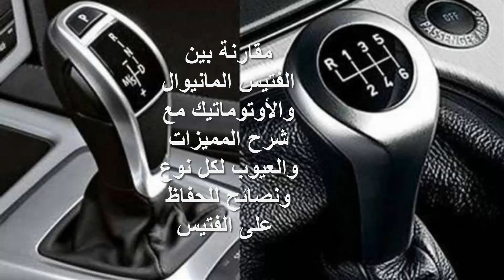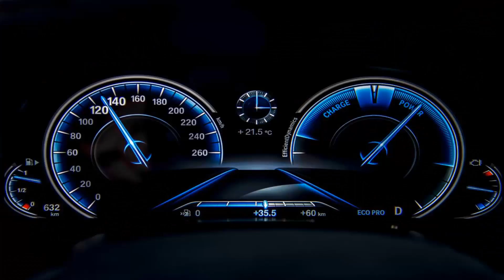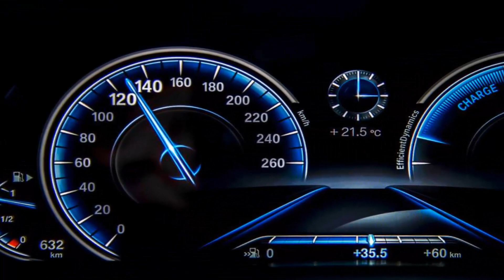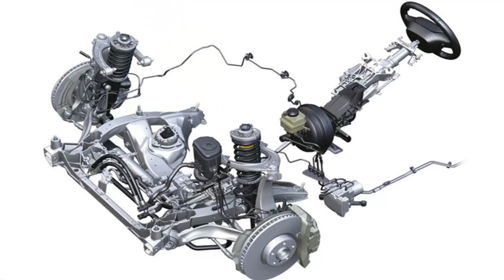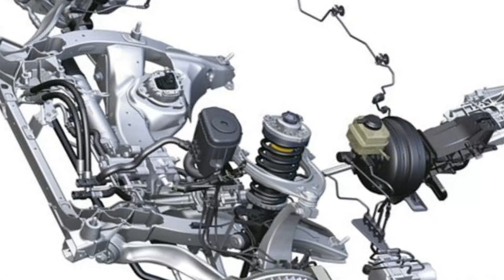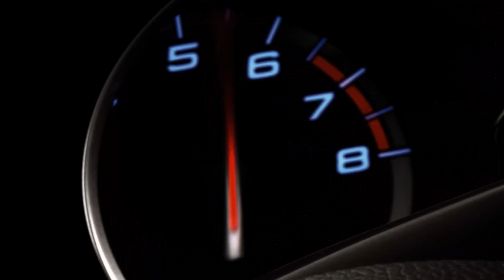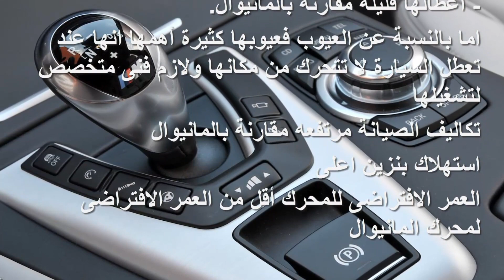مقارنة بين الفتيس او الجير الاوتوماتيك والمانيوال مميزات وعيوب ونصائح للحفاظ على الفتيس الاوتوماتيك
ملخص اللى قولناه
المانيوال
بالنسبة للمزايا فيوجد عدة مزايا ومنها :
– سحبها أعلى وأقل فى استهلاك البنزين.
– فى التسارع تصل للسرعة القصوى فى وقت اقل.
– وزن الفتيس المانيوال اخف بكثير من الاتوماتيك برنج تقريبى 50 كيلو وبالتالى وزن السيارة اخف عالطريق وسرعة اعلى.
– تكاليف الصيانة أقل واوفر بكثير من الاتوماتيك.
– متعة فى القيادة وسهوله فى التحكم فى سرعة السيارة.
اما بالنسبة للعيوب : فيعتبر العيب الوحيد والشائع فى السيارات المانيوال هو الشعور بالتعب والارهاق فى القيادة وخصوصاً فى الطرق المزدحمة لكثرة الضغط على بدال الدبرياج .

الفتيس الأوتوماتيك
بالنسبة للمزايا :
– تعتبر مريحة جداً فى الطرق المزدحمة.
– سهلة فى القيادة.
– أعطالها قليلة مقارنة بالمانيوال.
اما بالنسبة عن العيوب فعيوبها كثيرة أهمها انها عندما تعطل لا تتحرك من مكانها ولازم فنى متخصص لتشغيلها ،
تكاليف الصيانة مرتفعه مقارنة بالمانيوال ،
 استهلاك بنزين اعلى ،
العمر الافتراضى للمحرك أقل من العمر الافتراضى لمحرك المانيوال

 مقارنة بين الفتيس او الجير الاوتوماتيك والمانيوال   ! مذهل!

لمعرفة المزيد حول موضوع " مميزات وعيوب ونصائح للحفاظ على الفتيس الاوتوماتيك " راجع:؟

يقدم هذا الفيديو "  شرح فتيس الاوتوماتيك  " معلومات قيمة عن الموضوع لكننا نحاول تغطية الموضوعات:
- الفرق بين الاوتوماتيك و الاستبترونيك
- صيانة الفتيس الاوتوماتيك
- اسهل طريقة للحفاظ على الفتيس الجيربوكس المانيوال او الاتوماتيك

Youtube هو أفضل موقع يمكن الانتقال إليه عند البحث عن مقاطع فيديو عن الفرق بين السيارة العادي والسيارة الاوتوماتيك      .
  غيارات الفتيس المانيوال  هو بلا شك شيء يثير اهتمامك أنت والآخرين لذا قمت بعمل هذا الفيديو.
 هل أنت جاهز؟ من فضلك استمتع بهذا الفيديو وستشكرني لاحقًا! ايهما افضل السيارات غيار العادي او الاوتوماتيك

من خلال تضمين مقاطع الفيديو في قائمة التشغيل "مشاهدة لاحقًا" ، يمكنك مشاهدتها بسرعة متى شئت ، سواء كنت ترغب في مشاهدتها مرة أخرى أو للمرة الأولى.
لإضافة فيديو إلى "مشاهدة لاحقًا" {قائمة التشغيل | قائمة أثناء مشاهدة مقطع فيديو ، انقر فوق رمز "إضافة".
يمكنك الاشتراك في قنوات YouTube التي تريدها لمشاهدة المزيد من المحتوى من تلك القنوات. يمكنك العثور على زر "اشتراك" أسفل أي مقطع فيديو على YouTube أو في صفحة القناة.
قد تبدأ أيضًا في تلقي إشعارات عندما تُصدر القناة التي تشترك فيها محتوى جديدًا. بشكل افتراضي ، سنرسل لك فقط النقاط البارزة من القناة.
تابعنا
ehabbakr
هناك يمكنك الوصول إلى الكثير من المعلومات ، فيما يتعلق بالموضوعات الشائعة الأخرى مثل: انواع الفتيس الاتوماتيك
 وداعا وشكرا على المشاهدة!